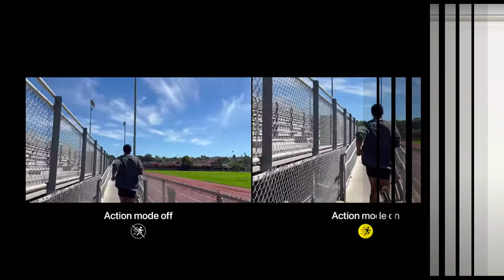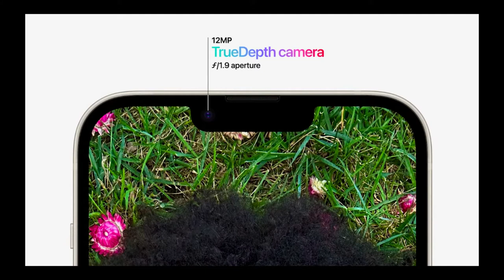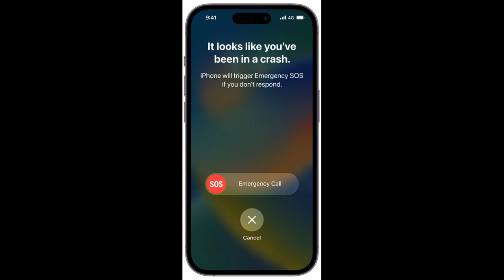Apple iPhone 14 Series || New Display & Camera and Always-On Display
Hello Guys In this video I'll tell you about the iPhone 14 and its Specifications

नमस्कार दोस्तों तो आज इस वीडियो मे आप लोगो को बताऊँगा Apple iPhone 14 के बार मे